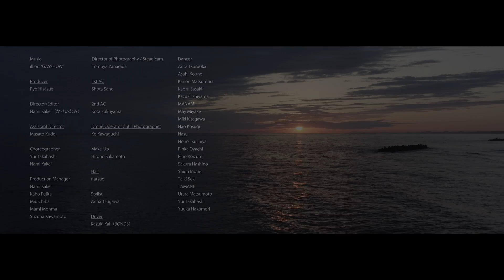合掌ー魂の叫びー / 高橋由衣×かけいなみ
オンライン・ダンス映像作品コンテスト
『Legend Tokyo CHRONICLE』
5分映像作品部門・Cブロックエントリー作品

■Cブロックエントリー作品再生リスト